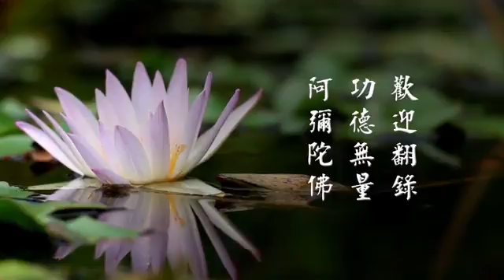淨空老法師:為什麼要祭祖 {報本緬祖*鏈接字稿覩版}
~日期：2016/6/26，（共一集）地點講於:英國倫敦展覽中心N2館

"為什麼要祭祖"
{以下*有文字稿~細讀先覩版鏈接網}：~